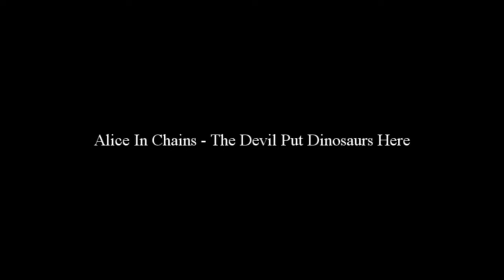Alice In Chains - The Devil Put Dinosaurs Here Legendado